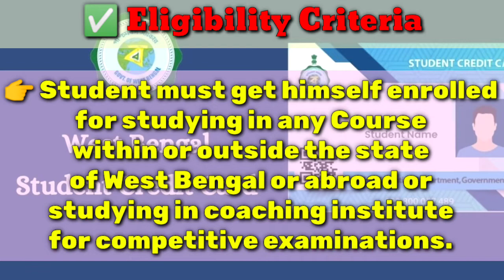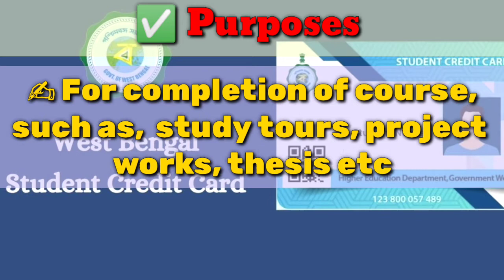Student Credit Card West Bengal | Online Apply Process | All Benefits and Documents Details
Student Credit Card West Bengal |Student Credit Card West Bengal Online Apply Details |

Online Apply For WB Student Credit Card Website | Eligibility All Benefits and Documents Details |

For More Updates Follows Us On Telegram Channel.